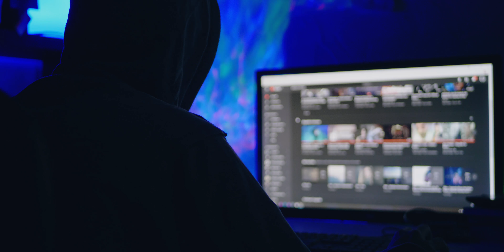J'AI TOURNÉ UNE WEB SÉRIE !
Discord (Viens on est bien)
LISEZ LA DESCRIPTION LES COPAINS

Nous avons tourné une web série ! Elle s'appelle " Ecmnesia " je ne vais rien pitcher à son propos ! Je vous laisse découvrir la vidéo et je vous donne rendez-vous le 24 décembre au soir sur ma chaîne ainsi que celle de Mathilde